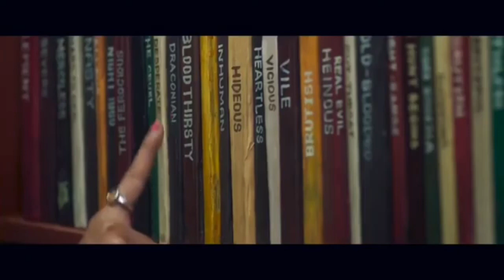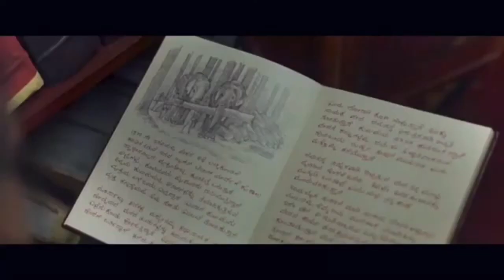Expose south Indian movie scene dubbed in Hindi subscribe for 2nd part